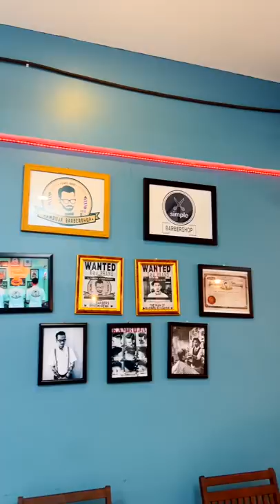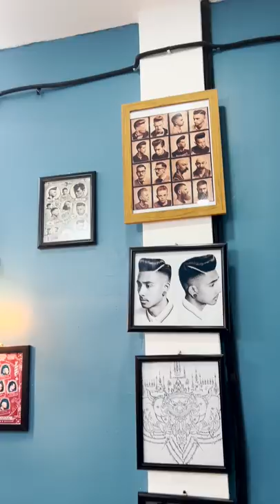២ឆ្នាំទើបព្រមកាត់សក់! [Bunleng Vlog]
ខ្ញុំសំរេចចិត្តកាត់សក់ហើយ បន្ទាប់ពី២ឆ្នាំអត់បានកាត់សោះ! លូវកាត់ហើយធូរក្បាល ចាំមើលថា ស្រលាញ់ម៉ូតថ្មីនេះអត់ ជួយប្រាប់ផង 🤣🤣🤣 ខិខិខិ សង្ហាជាងនេះទៀតបើមើលនៅក្រៅ ហាហាហ😂😂😂

Editing/Gaming PC: V-Tech Gaming Center
Internet Provider: NTC - NeocomISP Limited
GoPro mounts: Pro Mounts Cambodia
Camera Vlog: Leng kheang / ឡេងឃាង